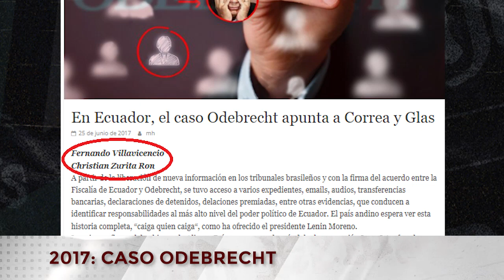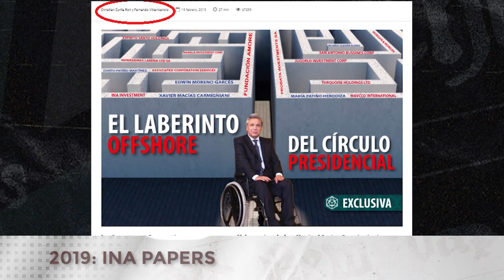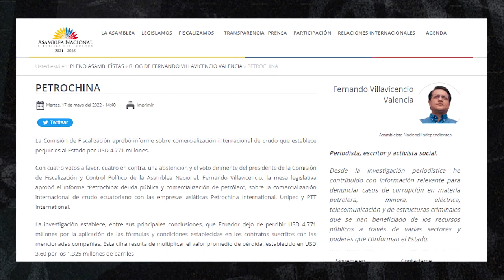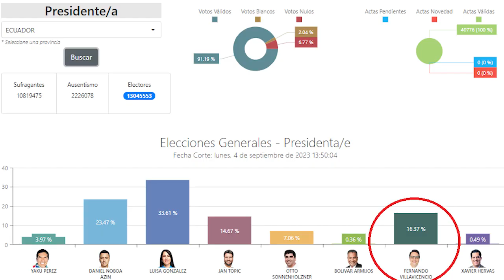Las temidas denuncias de Fernando Villavicencio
Tere Menéndez hace un repaso a las 5 principales investigaciones de FernandoVillavicencio, 2 de ellas terminaron en sentencia.